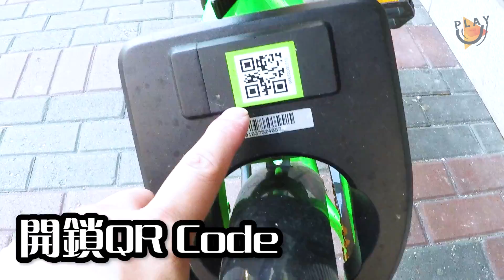暑假 【測試 】GoBee.Bike App | 香港首架共享單車 | 如何使用教學 | SUTEKI@PLAY U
實試香港首無人租單車 | 九龍區
Camera/Director:   Suteki H. from "SH Designer House"
Playu instagram: playu_utalent
Suteki's Instagram: Sutekisuteki
SH Intagram: shdesignerhouse